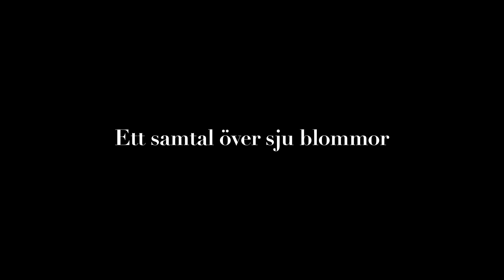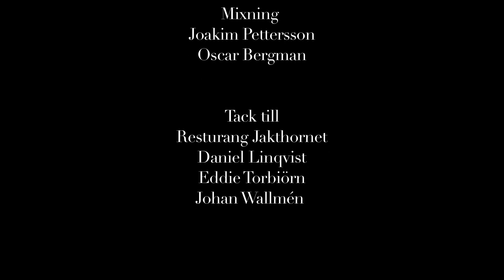ETT SAMTAL ÖVER SJU BLOMMOR (2012)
Mittfilm producerad på Stockholms Filmskola vårterminen 2012.